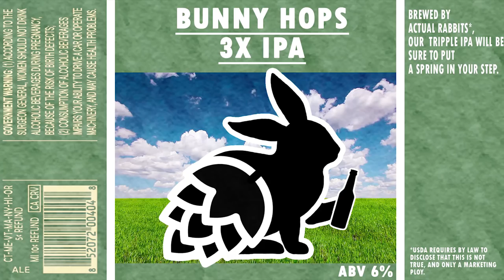HELL ON WHEELS - GTA 5 Gameplay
Maybe in addition to all those cute little creatures, the Fantastic Beasts game can help me find my interest in that franchise. I seemed to have misplaced it about seven years ago.
Daaaaaammmnnn! Take that, billionaires who've introduced an entire generation to the joys of the written word!